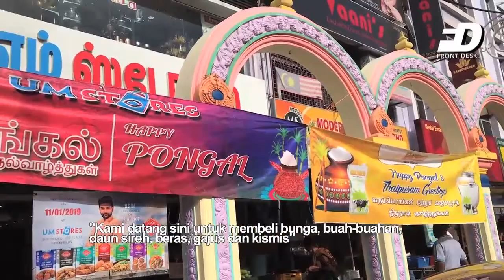KEMERIAHAN PERSIAPAN PERAYAAN PONGGAL